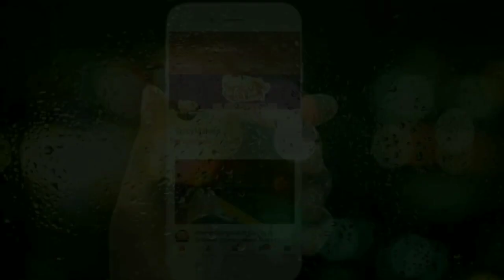Diwaali Special Song | New Folk Songs | 2020 Folk Songs | Puli Srinivas || Best Folk Songs | Spytv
Diwaali Special Song 2018 || Puli Srinivas || Spicy makers

Spicy makers

Lyrics,Singer, Music : Srinivas Puli
Samhitha Recording Studio
Spicy makers presents